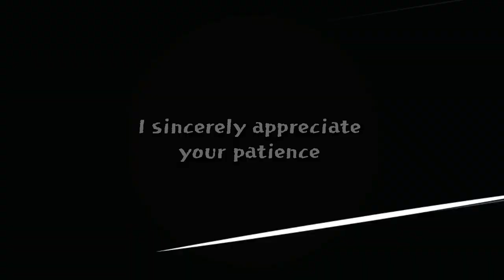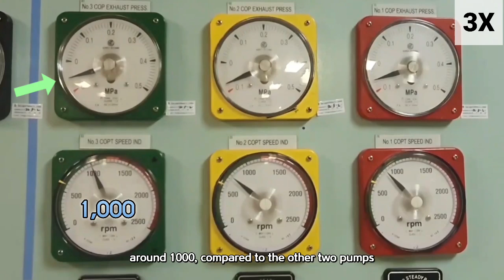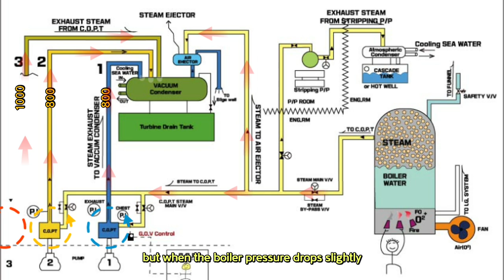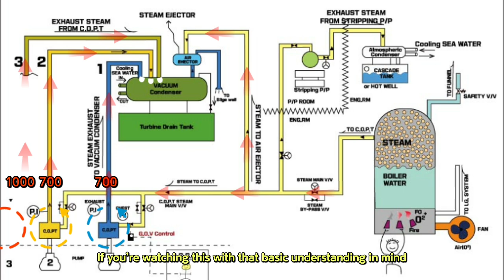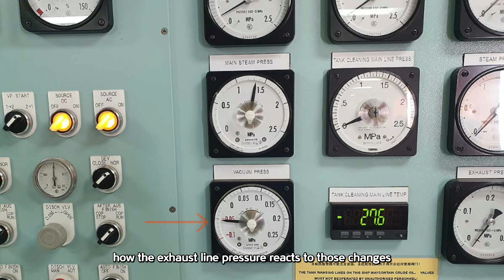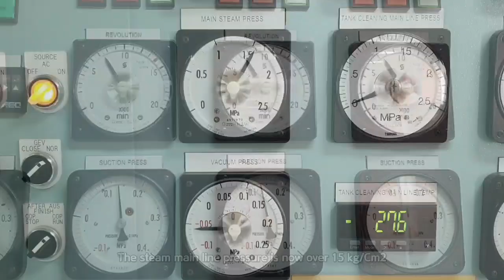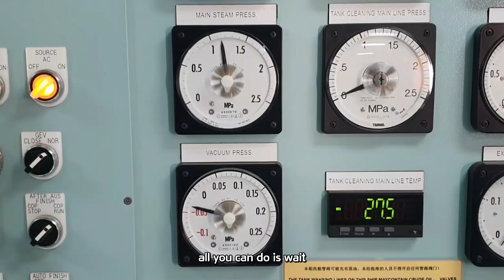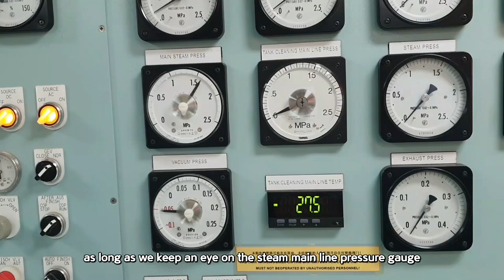[COPT 6/6] Operation of Cargo Oil Pump Turbine / All about COPT Explanation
[The other Training video for oil Tankers]

1) Proper Direction of Foam Monitor

2) SPM or SBM Shore Line Flushing

3) Stripping Pump (한국어 Version)